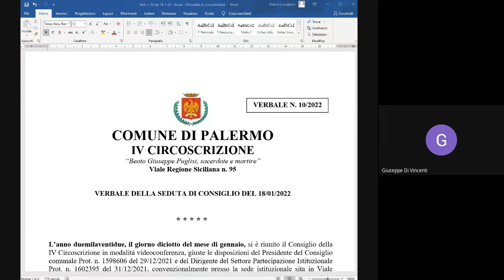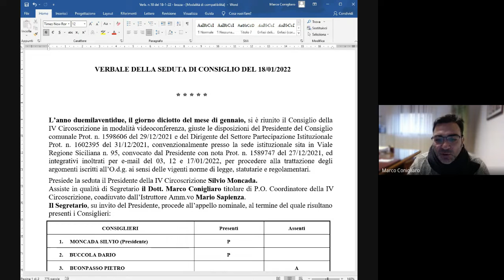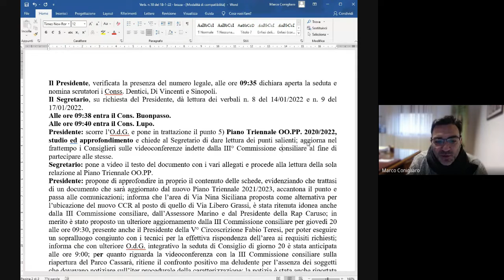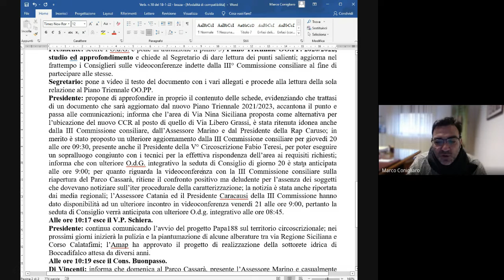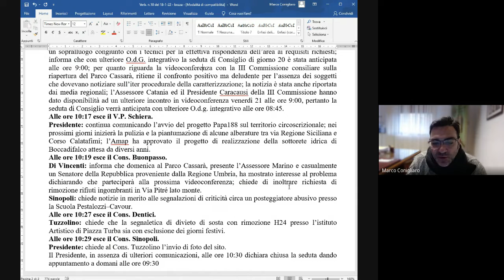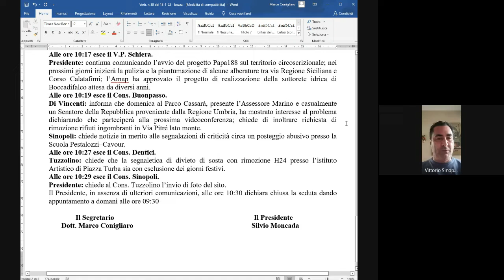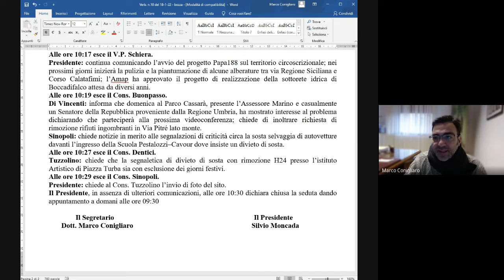CONSIGLIO IV CIRCOSCRIZIONE DEL 21 GENNAIO 2022